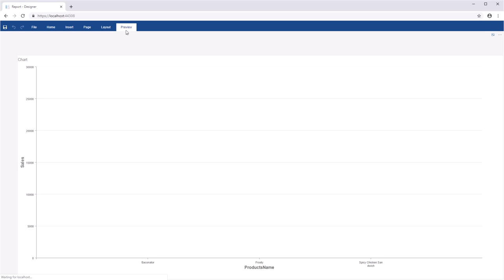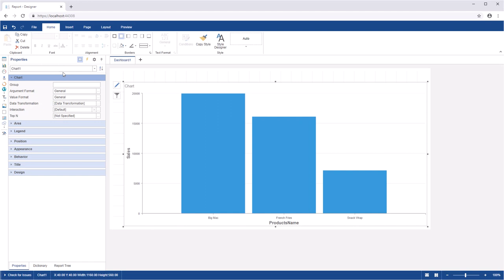.NET Core Dashboard: Using Filter Tool of Dashboard Items [Shot on v2019]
This video demonstrates how to:
1 Use the Filter tool for dashboard elements.